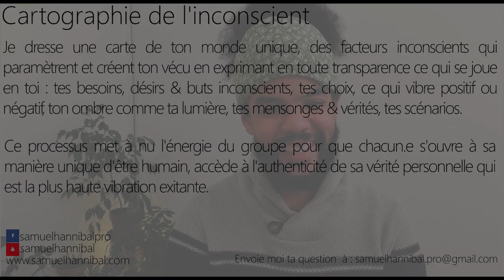Pourquoi j'essaye de faire capoter mon couple ? Je me sens étouffée, besoin de liberté